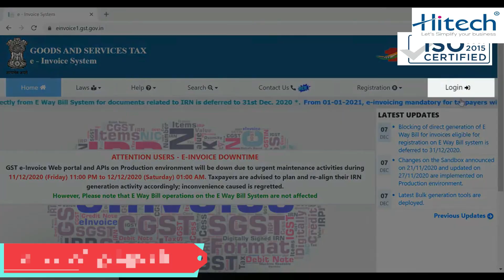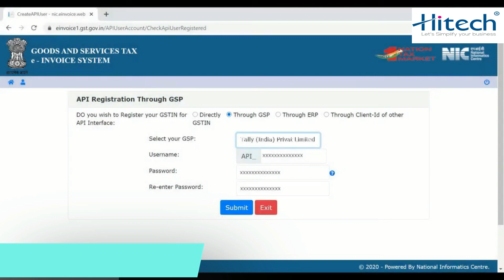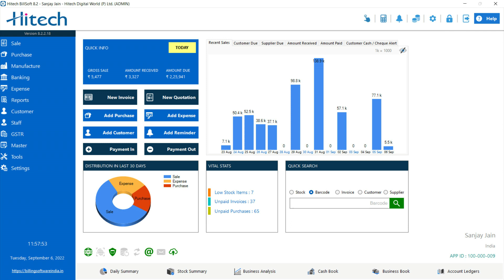How to create GSP username & password on Govt E-invoice portal? (HINDI) By Hitech Software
Call For FREE demo : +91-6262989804

हेलो दोस्तो एक बार फिर आपका स्वागत है हाईटेक बिलिंग सोफ्टवेयर में.
आज हम सीखेंगे की... e-invoice गवर्मेंट पोर्टल पर जाकर, हम कैसे GSP,
यूज़र नेम और पासवर्ड क्रियेट कर सकते है.

हाईटेक बिलिंग सॉफ्टवेयर में आप ऑटो e-invoice जनरेट करना चाहते है तो आपको GSP, यूज़र नेम और पासवर्ड की ज़रुरत पड़ेगी... ध्यान रहे ये उस यूज़रनेम और पासवर्ड से अलग है जो आप गवर्मेंट पोर्टल पर लॉगिन करते वक्त डालते है...

तो चलिए देखते है कि कैसे हम अपना GSP, यूज़र नेम और पासवर्ड क्रियेट करते है...

सबसे पहले आपको जाना है  einvoice1.gst.gov.in/  पर... वहां  लॉग इन पर क्लिक करना है...

और अपना यूज़र नेम एंड पॉसवर्ड डालने के बाद फिर कैप्चर पर क्लिक करके एंटर करके लॉगइन करना है...

अब लेफ्ट हेंड साइड पर API रेजिस्ट्रेशन ऑपशन पर क्लिक करें और ड्र्रॉप डॉउन से  user managemnt ऑपशन सलेक्ट करे...then  create api user par jaaye

uske baad ragister mobile no par otp bheja jaaiyenga . otp enter kare

अब आप api ragistation pageपहुंच जाएंगे...

जहां पर throug gsp पर क्लिक करें...

selece your gsp के ड्रॉप डॉउन से मास्टर इंडिया प्राइवेट लिमिटेड को सलेक्ट करें... याद रहे आपको यही ऑपशन सलेक्ट करना है...

फिर अपना यूज़र नेम, पॉसवर्ड क्रियेट करें
और उसे रिएंटर करके submit बटन पर क्लिक करें...

अब आप देख सकते है कि आपका GSP, यूज़रनेम और पॉसवर्ड सक्सेसफुली क्रियेट हो चुका है...

aap hitech software mai api user name or password ka upyog karke
e-invoce bana skte hai

 agar apne eway bill systme ke liye phele api gsp user name password create kr chakue hai to same user name password e-invoice ke use kr stke hai

GSP क्रिएट होने के बाद अब इसे हाईटेक सॉफ्टवेयर में सेटिंग में टैक्सेशन के अंदर e-invoice ke जीएसपी मैं जाकर यूजरनेम पासवर्ड डालकर इसे लॉगइन कर सकते हैं

यदि आप ई वे बिल पोर्टल या इन  e-invoicing  पोर्टल पर यूजर नेम और पासवर्ड बदलते हैं तो ऑनलाइन service को जारी रखने के लिए new क्रेडेंशियल को हाईटेक सॉफ्टवेयर में अपडेट करना अनिवार्य है
आशा करतl हूं कि आप समझ गए होंगे कि जीएसपी यूजरनेम पासवर्ड कैसे क्रिएट किया जा सकता है...
thank you for wathing this video